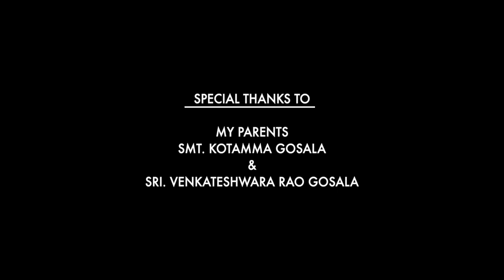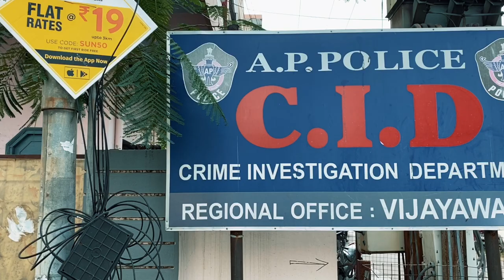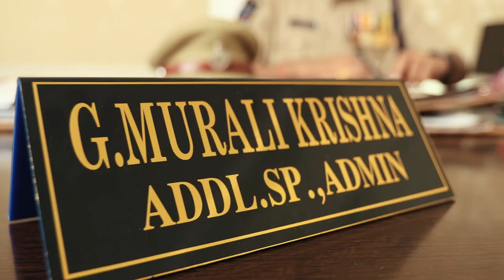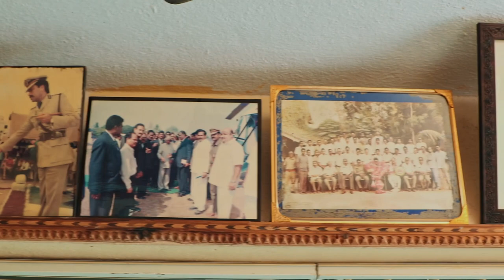Documentary of Dr. Murali Krishna Gosala 2020|Dynamic Police Officer| Directed By Sudarshan kc Reddy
This is a Documentary of Dr. Murali Krishna Gosala, who last served with AP STATE POLICE as ADDITIONAL SUPERINTENDENT OF POLICE, Rajahmundry.
Team:
Director: Sudarshan kc Reddy
Producer: WOOFLERS GROUP OF COMPANIES
DOP: Bala Saraswathi
Editing: Satish Pula
DI-Colorist: Chaitanya Kandula
2.1 Mixing: Suresh
Dubbing Artist: Eswvar
Voice Over: Dinesh Kumar Raj
Production controller: Naveen Krishna Gosala
Production Executive: Srikanth Gummadi
Manager: Dr.Kamal Chandu Gosala